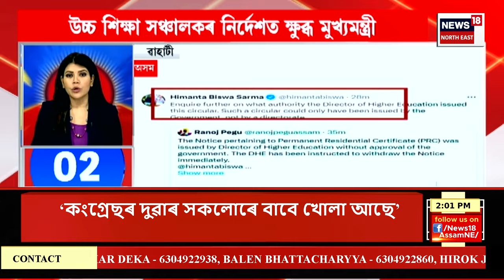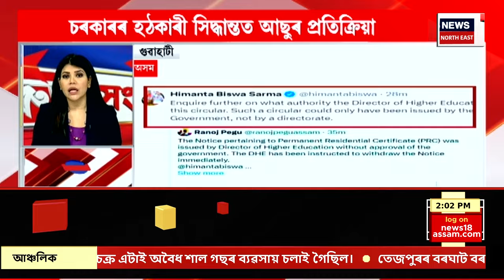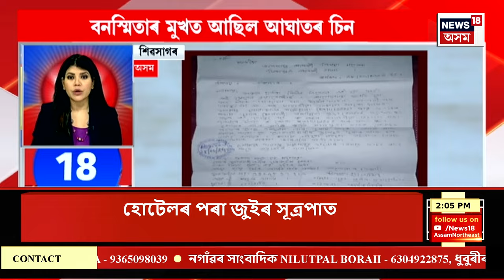SPEED NEWS |Himanta Biswa Sarma |PRC সম্পৰ্কীয় নিৰ্দেশনাক লৈ ক্ষুব্ধ মুখ্যমন্ত্ৰী হিমন্ত বিশ্ব শৰ্মা